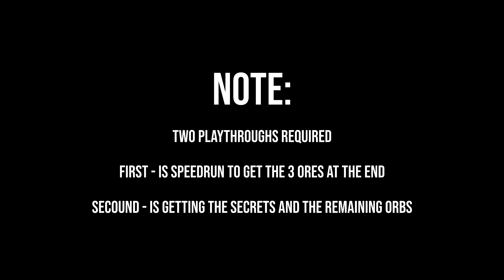Prodeus - Trial: Shredders - All Secrets & Ores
Time Stamps
0:00 - intro
0:07 - Ore 1-2-3
1:30 - Ore 4 - 5
2:02 - Secret 1 / Ore 6
2:27 - Secret 2 / ore 7-8